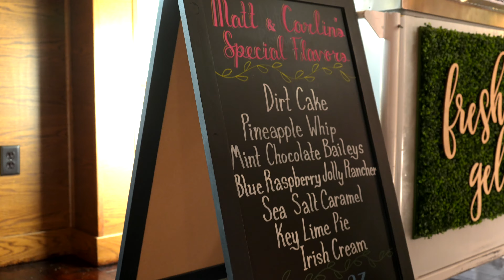Matt + Carlin | Dondlinger Wedding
Wedding in Manitowish Waters, WI

Matt and Carlin Donlinger July 28th, 2023

Music from SoundStripe:
Needles and Pins - Bobo Renthlei  ZIHJVWS9G5BGGB8D
Take A Ride - Abloom  T7TJORSTRS5DVMMX
Chasing The Light - Luna Wave  PFEYJTVNKNHAC9UJ
Pour It Slow - Andy Shaw  6S64AM4IJGJXQCDD